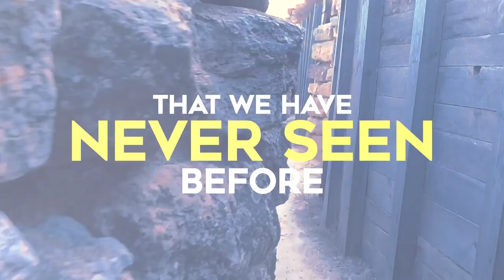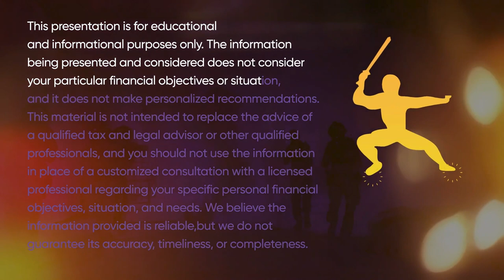Dr. Kolja Spori Shares How To Gather Boots On The Ground Intelligence In Danger Zones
My guest in this episode is Dr. Kolja Spori. Kolja is a former Hugo Boss Executive, Formula 1 Agent,  and Austrian Economist who has visited all 193 countries of the world. He also worked at for the Rothschilds in Geneva, Switzerland.

Kolja loves to travel but specifically adventure travels to conflict areas which earned him the nickname, Dr. Dangerzone.

In his quest to seek truth and liberty, he met freedom fighters, guerrillas and warlords, such as the FARC leaders "Black Death" and Tanja Nijmeijer in the Colombian mountains, the Russian Nightwolf "Chirurg" in Crimea, Chechen President Ramzan Kadyrov in Grozny, and Liberia's putschist Prince Johnson in Monrovia. Kolja narrowly missed the bombing of Donbas rebel leader Alexander Sakharchenko in the Separatist Cafè Donezk, and he won a staredown against US "Defence Secretary" Donald Rumsfeld in an elevator in Batumi.